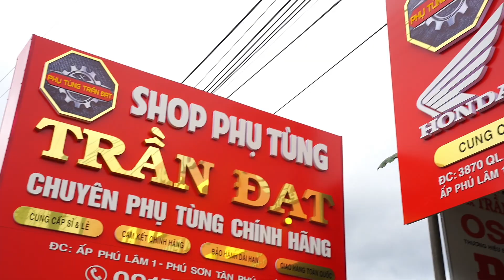GÁC MÁY DREAM THÁI THEO XE 🔥🔥giá chỉ 500k - bao đẹp bao chuẩn